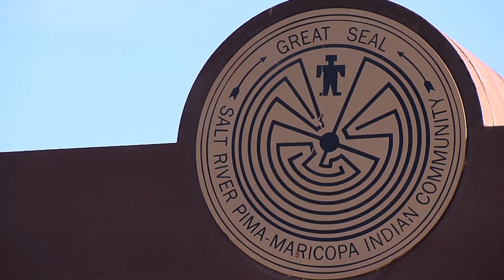Messages From Mother Earth: Ep 6 - waste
A brand new Cree kid superhero stars in Messages From Mother Earth, an 8-part video series for elementary school kids created in consultation and collaboration with Indigenous artists, elders and culture keepers. Part of the Planet Protector Academy programs Zero Heroes and H2Whoa!

Our young Cree superhero, Lashyla, highlights Indigenous-led environmental projects around the world, connecting the learning in each module to traditional ways and values. She shows how Indigenous cultural practices and wisdom hold solutions for the world's waste and water issues.

Messages From Mother Earth was created at the request of First Nations Technical Services Advisory Group and in collaboration with Indigenous elders, culture keepers and artists. Written by award-winning creator Barbara Hager (Cree/Métis) and featuring Lashyla Louis (St’at’imc, Secwepemc, Leq’a:mel, Nooksack).

CREDITS

Written by Barbara Hager (Cree/Métis)
Featuring Lashyla Louis (‘White Buffalo Star’ - St’at’imc, Secwepemc, Leq’a:mel, Nooksack)
And Ian Gschwind

/// Consultation
Kelly Terbasket (Okanagan, of IndigenEYEZ)
First Nations Technical Services Advisory Group
Enoch Cree Elders: Jim (James) Brule, Bella Ginther, Isabelle Hope, Beatrice Morin, Helen Bruno, Betty Simon
Andrea Dion (Enoch Cree, Culture Keeper)
Naomi Narcisse (St’át’imc Nation, traditional dance)
Rulan Tangen (Navajo)
Betty Simon (Enoch Cree, Translation & Syllabics)

/// Music
Melody by/Lead Vocals - Sandy Scofield (Cree, Métis)
Additional vocals - Tiffany Moses (Dené, Pedhezeh Ki First Nation), Deanna Gestrin (Stl’atl’imx)
Backtrack - Vanessa LeBourdais
Engineer - Tony Chamberlist, Treetop Studios

/// Production Team
Producer/Director - Vanessa LeBourdais
Cinematographer - Naim Sutherland
Editor - Steph Clarke
Animation, effects - Michael Mann
Costumes - Sara Holt
Production Coordinator - Jenn Hogg
Sound Recordist - Juan Marcos Percy
Makeup, wigs - Annie Lefebvre
1st AC - Justin Sebastian
2nd AC - Jayda Alderson (Métis)
Sound editor - Tony Chamberlist

Excerpts from Down2Earth TV series used with permission from Aarrow Productions Inc. /

Made possible with the gracious support of:
TELUS Vancouver Community Board
RBC Foundation
Creative BC
Alberta Eco-Trust
The Province of BC
Metro Vancouver